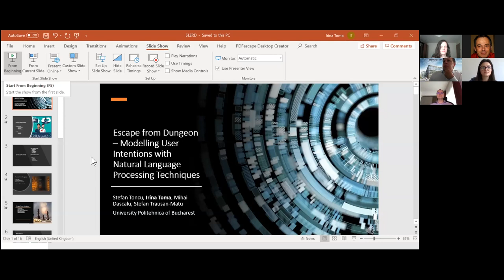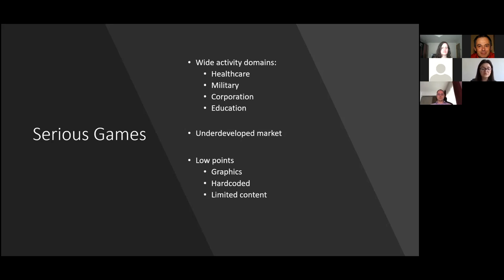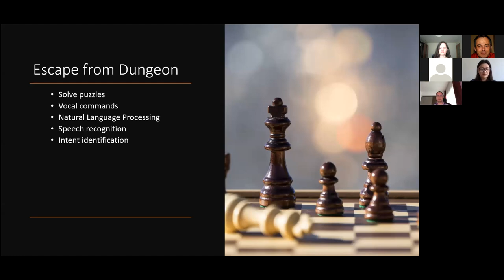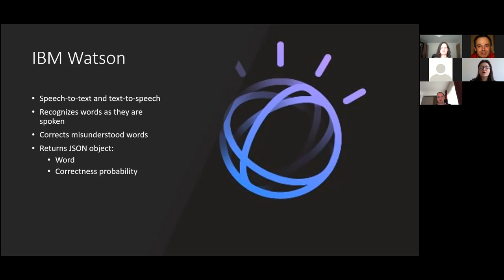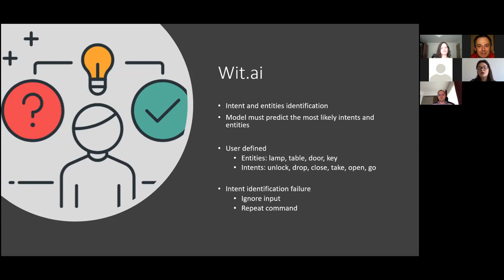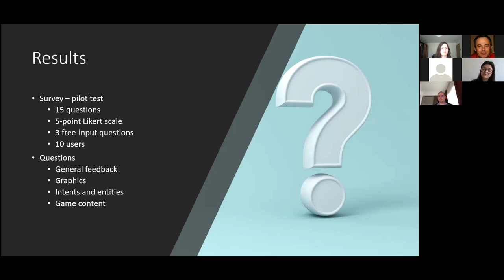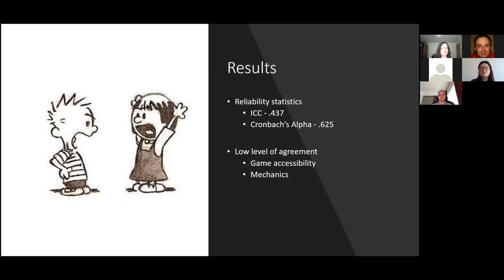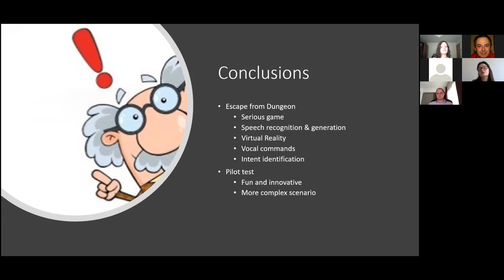SLERD2020 Session II "Escape from Dungeon" Irina Toma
Session II – User modeling and support
Escape from Dungeon – Modelling User Intentions with Natural Language Processing Techniques
Stefan Toncu, Irina Toma, Mihai Dascalu and Stefan Trausan-Matu